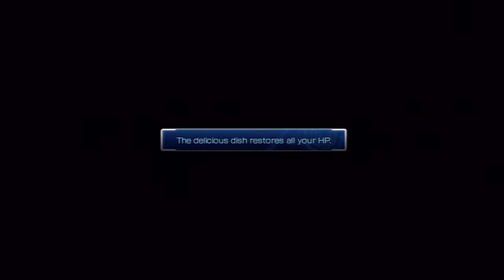[HD]Let's Play Lightning Returns: Final Fantasy XIII Part 29[Questing in Yusnaan! Serah's Theme!]